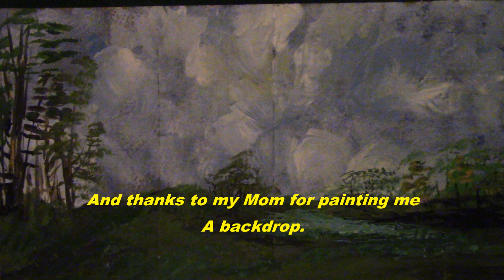Saved From Scrap : US Remake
Model images owned by Hit entertainment and the Britt Allcroft Company.